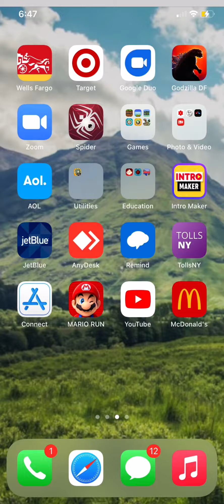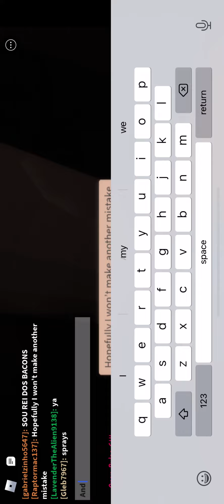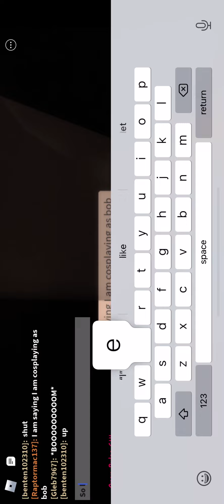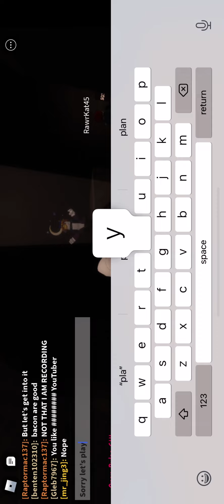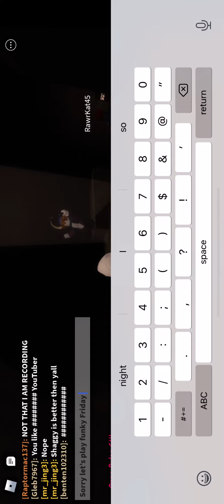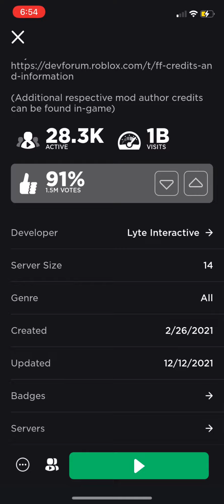FUNKY FRIDAY!! Episode 1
AYO MY NEW SERIES ON YOTUBE NOW!!!

Lol I am cosplaying as bob from fnf….